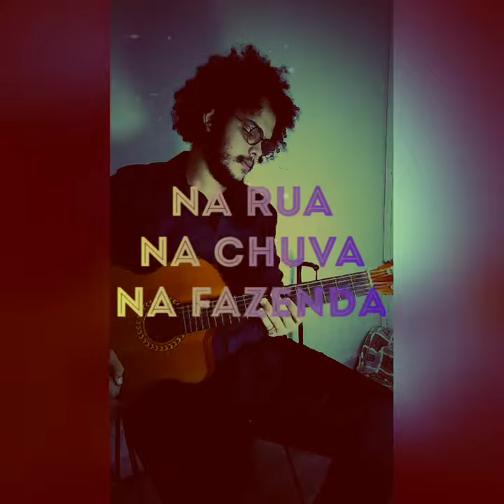Na rua, na chuva, na fazenda - Matheus Rodrigues (Hyldon)